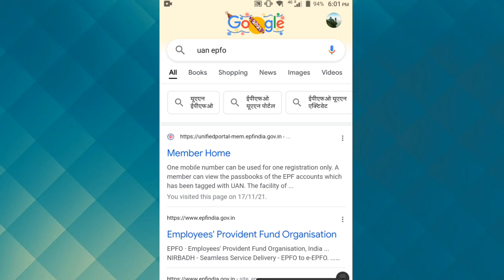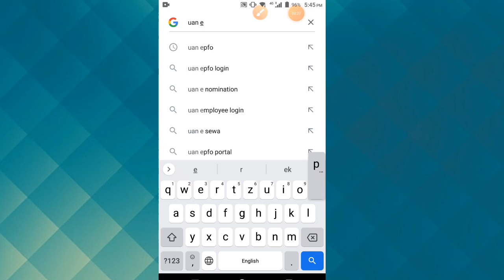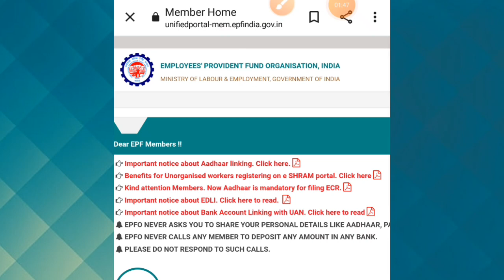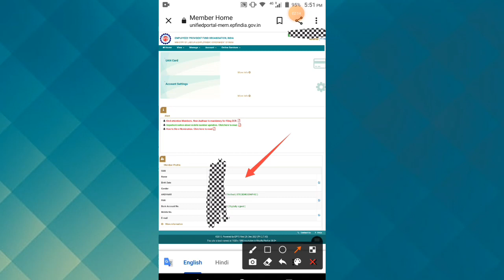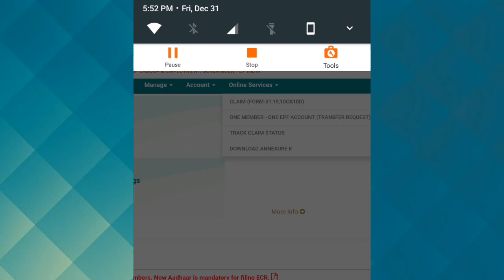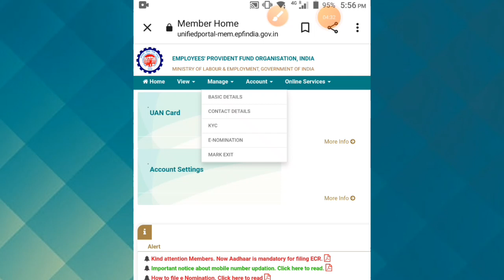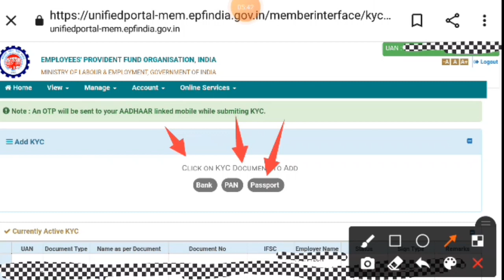pf site not working / epfo site not working / pf site kiyo nahi khul rahi / pf site error solution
pf site not working / epfo site not working / pf site kiyo nahi khul rahi is samay / epfo site error

इस to video ke madem se aap apna EPFO ki official sait me problam aa raha hai wo kiyo aa raha hai or kab thik hoga or OTP problam Solution Adhik jankari ke liye aap video dekho or siko ok thanks🙏

YourQueries

1 pf ki site open nahi ho rahi hai
2 pf site error aa raha hai
3 epfo site not working
4 epf site not working
5 epfo site error kiyo aa raha hai
6 epf site problam
7 epf site problam solution
8 pf site open kiyo nahi ho rahi hai
9 pf ka otp not received
10 pf otp problam solution
11 EPFO latest update
12 epfo site not working problam solution

EPFO otp problem

pf portal not working

pf site not working

epfo pf site not working

epfo uan member site not working

pf website not working in Hindi

pf website not working in tamil

epf otp problem

epf otp issue epfo portal otp problem

pf otp issue how to solve epf otp problem solution

EPFO epf site not working

pf site new update

pf site error

pf pf claim not working

UAN Portal new error

epf portal latest update